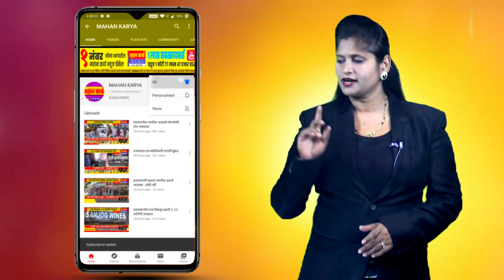स्वाभिमानीच्या वतीने इस्लामपूर वाळवा पंचायतीसमोर चक्काजाम आंदोलन